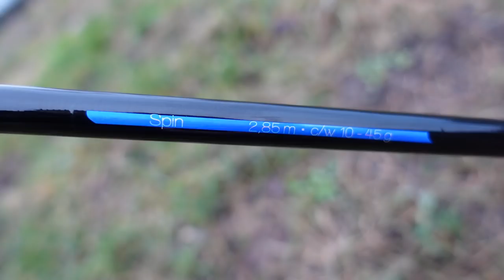KOMPLET TROCI ?! Łowienie na POWODZIOWEJ wodzie | Ina 2022 #73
[Rozwiń opis na pewno WARTO!]
Kolejna wyprawa na rzekę Ine i trocie. Zobaczcie co się wydarzyło !!!
ZAPRASZAM!

Namawiam do symbolicznego wsparcia kanału! To zawsze pomaga w rozwoju (sprzęt, wyjazdy, licencje itp.).
Linki poniżej:
JEDNORAZOWE Wsparcie (99% dla twórcy) poprzez  BLIK, SMS, PayPal, tradycyjny przelew :-) :-) :-)

Masz pytanie - zadaj je w komentarzu.